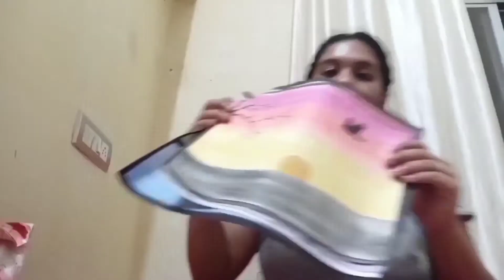DIY went WRONG! No More Wall Decor || Medical Student || Doctor Shreyy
Heyy Beautiful People!
Don't laugh on my inconsistent winks due to sun rays on first half of the video, LMAO!
See Pandemic as NEW NORMAL. Also, I tried to do something that went wrong. Tell me how can I make it better. Watch till last!
But surely Be consistent with my channel and take advantages of provided materials and tell me about your ways of doing things.
Utilise the comment section below and let's have an interactive channel.
Social media link given below:
~For latest news on medicine follow,
Musician: Gabriel
Musician: Spazz Cardigan
Thanks if you’ve come so far reading the description, comment “I made till last”.